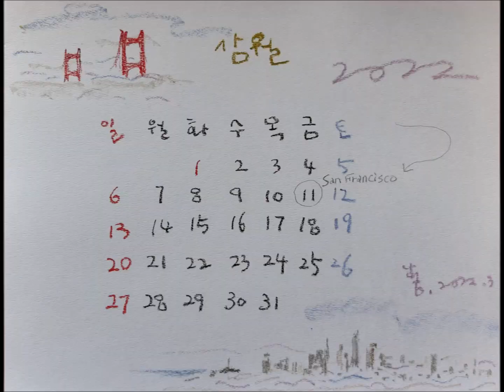'Errante por Sudamerica' (Parte 1, Estados Unidos)